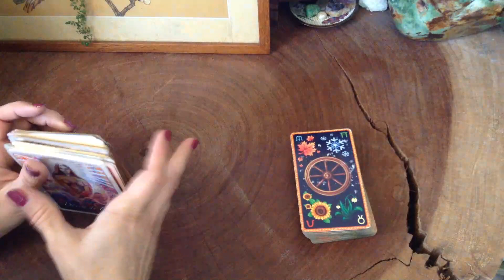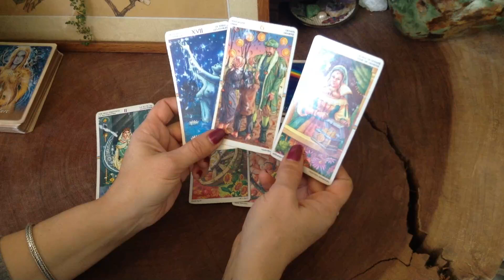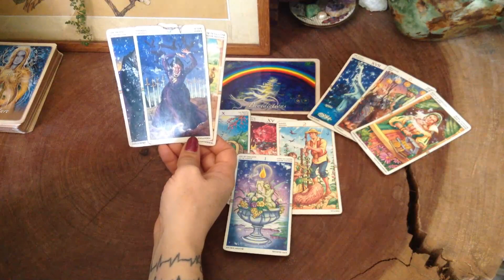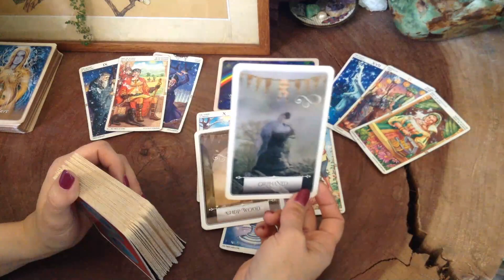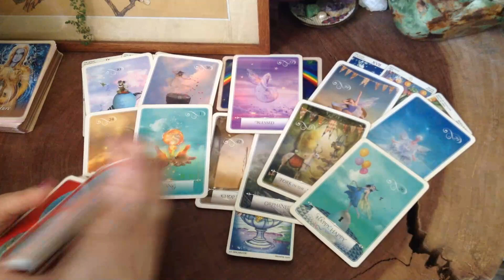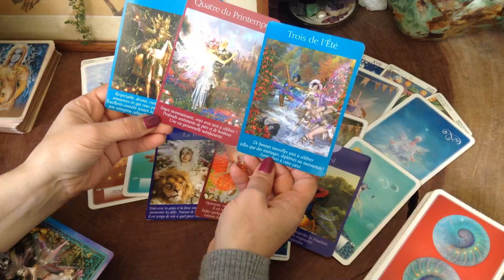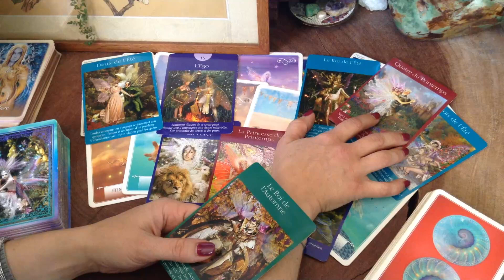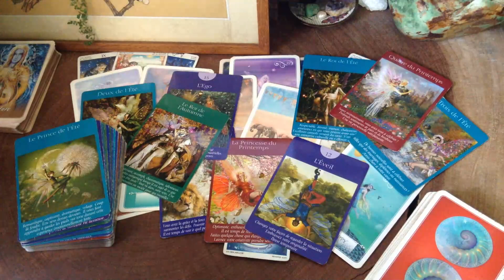4 Mai: La Lune nous guide vers les Bénédictions de la vie...